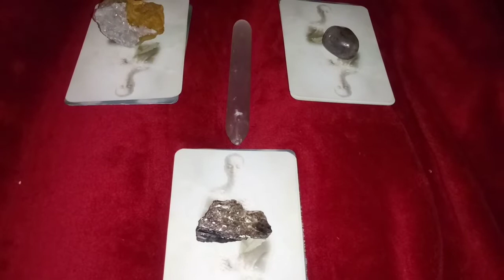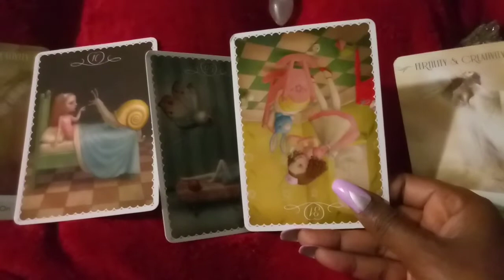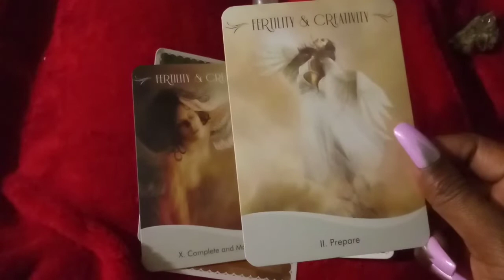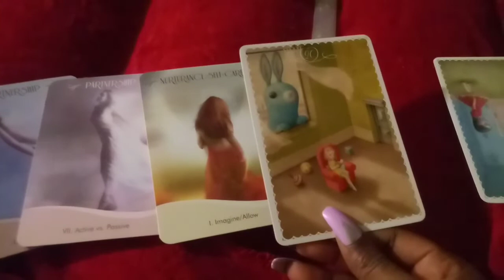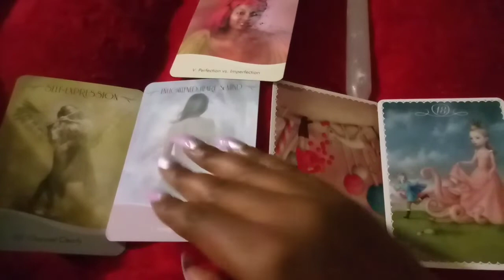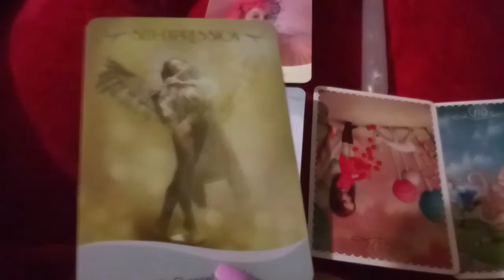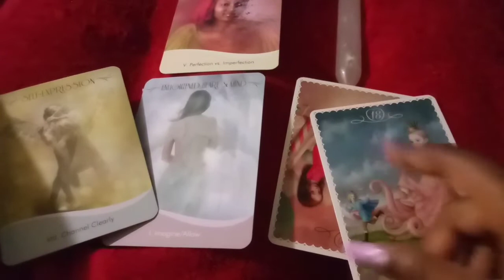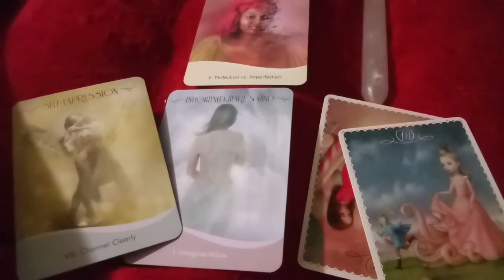Person I like/Any Romantic Dream Interpretation Pick A Card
💛And feel free to donate from one fellow light worker to another.

✨NO REFUNDS✨...Always make sure that you want the reading before you pay. You may want to confirm date and time before you pay. I will only give a refund if I tell you that I can not do your reading. Or if you can not get a response from me within 3 days... Waiting time is 3 days. I always do everything that I can to make sure that you recieve your reading. 99% of the time I am ready at the time and date that we agree on. I've never missed a reading yet. Please understand this before paying. Whatever you need answers to is very important to me. I love doing readings and I would love to read for you💛